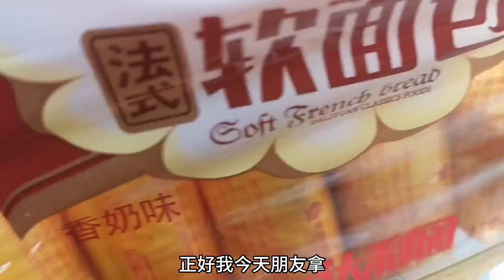骑行西藏又爆胎备胎弄丢了，四川大哥特意来找我给我送物资，传递正能量把面包送给藏族小朋友【朵拉的骑行床车生活】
同频的人相见有知己相逢的感觉！